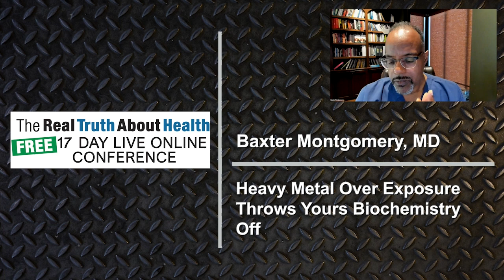Heavy Metal Over Exposure Throws Yours Biochemistry Off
• Book - The Food Prescription for Better Health: A Cardiologists Proven Method to Reverse Heart Disease, Diabetes, Obesity, and Other Chronic Illnesses Naturally!

Dr. Baxter D. Montgomery is an Author and Board-Certified Cardiologist with years of experience in the latest medical practices and nutritional health.

His Book, The Food Prescription for Better Health will help you find your prescription for optimal health in the foods you eat. For years Dr. Baxter Montgomery, has been helping patients overcome heart disease and other chronic illnesses through nutritional excellence. Now you can benefit from his knowledge and experience.

The Book Features:
• Outlines the poor health condition of Americans
• Provides a detailed description of how the body works
• Tells the real story of what healthy food is, dispelling many myths
• Describes how proper nutrition is important for optimal health
• Provides a step-by-step approach to reverse your health problems using nutrition
• Shows scientific evidence for the efficacy of the program

Dr. Montgomery is a Clinical Assistant Professor of Medicine in the Division of Cardiology at the University of Texas in Houston, a Fellow of the American College of Cardiology (FACC) and the founder and president of the Houston Cardiac Association (HCA).

Having seen many patients suffer the consequences of chronic heart disease, Dr. Montgomery founded the Montgomery Heart & Wellness Center in 2006 with the mission to reverse and prevent life-threatening illnesses. Located in Houston, Texas, The Montgomery Heart & Wellness Center is a state-of-the-art wellness facility complete with all the technology and resources to provide comprehensive medical and wellness care.

Combining his medical practice with a food-driven lifestyle intervention, Dr. Montgomery introduces patients to a novel food classification system that helps reverse chronic conditions such as heart disease, hypertension, obesity and diabetes without medications or surgeries.

He has refined this process over the past 10 years with profound positive results in severely ill patients. In addition to running Montgomery Heart & Wellness, Dr. Montgomery manages arrhythmias and coronary disease, performs angiographies, defibrillator implants and other hospital procedures, and teaches young physicians.

Dr. Montgomery earned his undergraduate degree from Rice University in Houston and his Medical Degree from The University of Texas Medical Branch in Galveston, Texas.

To Contact Dr. Baxter Montgomery Go to  MontgomeryHeart.com